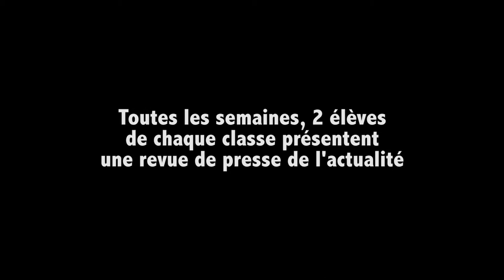Revue de presse MFR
Il y a 20 ans, la Maison familiale rurale de Landivisiau a mis en place un outil pédagogique au service de la citoyenneté, la revue de presse hebdomadaire. Chaque semaine et dans toutes les classes, 2 élèves présentent les points forts de l'actualité : un moment d'échanges et de respect de la parole de l'autre.